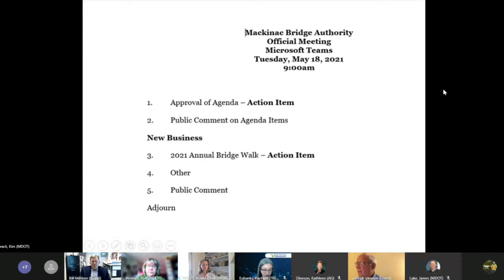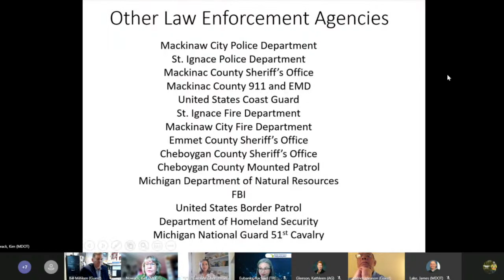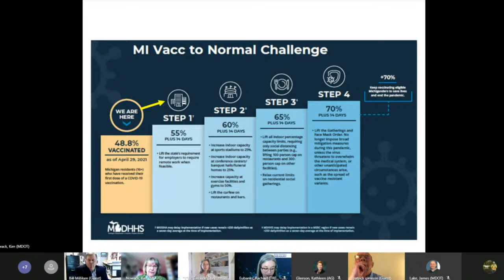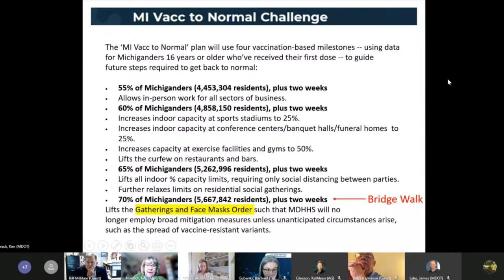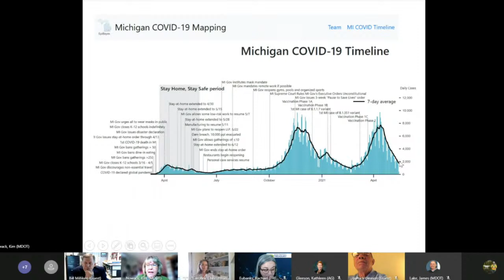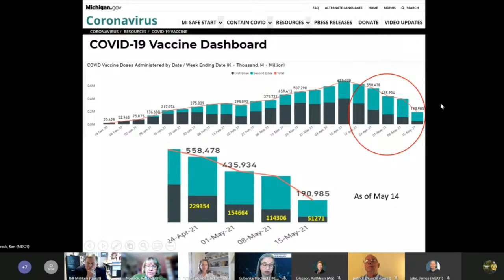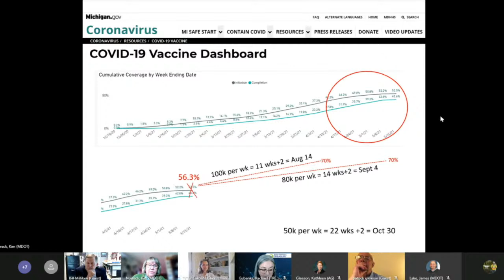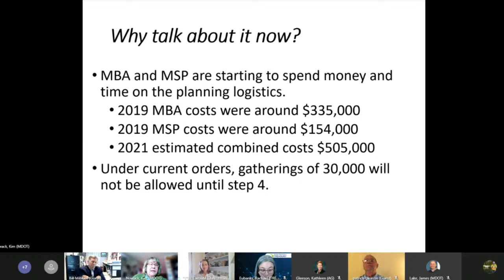Mackinac Bridge Authority Meeting 05-18-2021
Mackinac Bridge Authority special meeting to discuss the Annual Bridge Walk

9 a.m.

Public comment can be submitted online prior to and during the meeting comments received before 3 p.m. Monday will be provided to the board prior to the meeting.